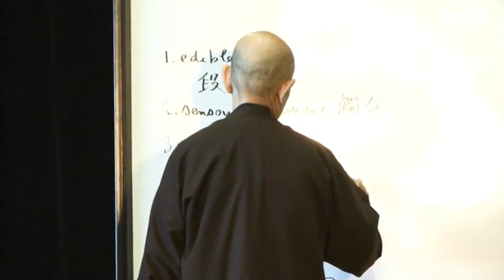Consciousness as Food | Thich Nhat Hanh (short teaching video)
In this short teaching video from the Plum Village app Zen Master Thich Nhat Hanh talks about consciousness as food, which is the fourth of the Four Kinds of Nutriments that can lead to our happiness or suffering.

Find more similar short teachings on the FREE Plum Village app